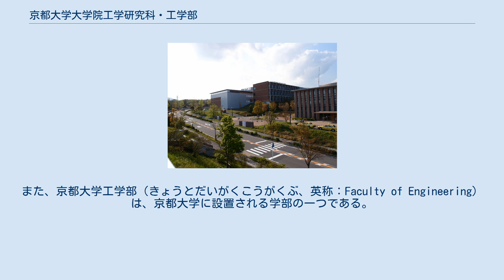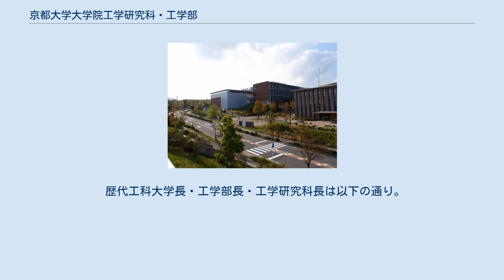京都大学大学院工学研究科・工学部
桂キャンパス 京都大学大学院工学研究科（きょうとだいがくだいがくいんこうがくけんきゅうか、英称：Graduate School of Engineering）は、京都大学大学院に設置される研究科の一つである。
また、京都大学工学部（きょうとだいがくこうがくぶ、英称：Faculty of Engineering）は、京都大学に設置される学部の一つである。
 京都帝国大学設立時に最初に設置された分科大学である理工科大学を前身として、1919年の学部制への改組により工学部となった。
工学分野のほとんどを網羅した京都大学最大の学部・研究科である。
学部は吉田キャンパス（本部構内）、研究科は桂キャンパスに所在するが、附属施設の一部は宇治キャンパスにも所在する。
また、附属研究所に属する研究室など、一部の研究室は吉田キャンパス、桂キャンパス、宇治キャンパス以外の拠点にも所在する。
 本部構内総合研究14号館（旧土木工学教室本館） 1897年（明治30年）6月に京都帝国大学が創設され、分科大学の一つとして同年9月に理工科大学が開校した。
創設時の計画では1898年（明治31年）にまず法科大学から設置する予定であったが、工科志望者の急増により1年前倒しという形で、創設と同年の1897年に理工科大学が設置されることになった。
創設時は土木工学と機械工学の2学科であり、翌1898年（明治31年）に電気工学、採鉱冶金学、製造化学の3学科が開設されて、現在の工学部のおおよその骨格が出来上がった。
1914年（大正3年）7月に理工科大学が理科大学と工科大学に分離され、さらに1919年（大正8年）2月に分科大学制が学部制に改められ、工科大学が工学部となった。
1920年（大正9年）には建築学科が設置された。
創設以来、それぞれの時代の学問的・社会的要請に応えるべく改組拡充が進み、多くの学科が誕生（増設）したが、1993年（平成5年）から1996年（平成8年））までの4年計画で実施された大学院重点化に伴う工学部の改組により、現在の6学科体制となった。
 一方、大学院に関しては、1953年（昭和28年）4月に新制大学院が正式に設置された（過渡期として旧制大学院はさらに5年間存続した）。
大学院重点化を契機として25専攻に再編成されたが、既存の研究科の改組や新しい研究科の創設によりいくつかの専攻がそれらの創設に参画して移行するなどしたため、現在は17専攻となっている。
2003年（平成15年）10月に桂キャンパスの使用が開始され、順次移転している。
 工学部 大学院重点化に伴い、従来23あった学科が6つの大学科に再編された。
 工学研究科 附属施設 歴代理工科大学長は以下の通り。
 歴代工科大学長・工学部長・工学研究科長は以下の通り。
 工学部・工学研究科の同窓会には、下記の組織・団体がある。